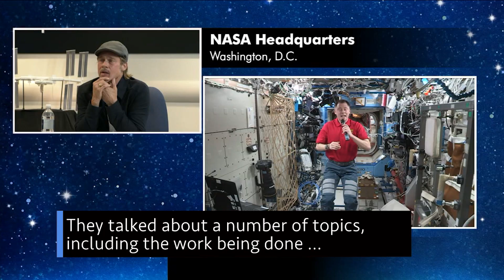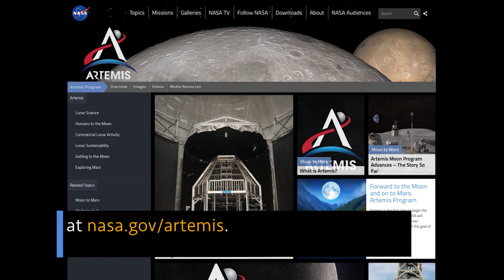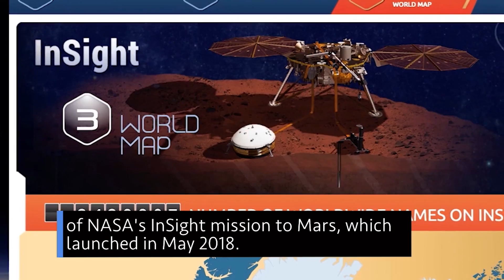Highlighting Artemis with Help from Hollywood on This Week @NASA – September 20, 2019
Highlighting Artemis with help from Hollywood, preparing to launch to the only laboratory in microgravity, and testing new lunar landing technology … a few of the stories to tell you about – This Week at NASA!

This video is available for download from NASA's Image and Video Library